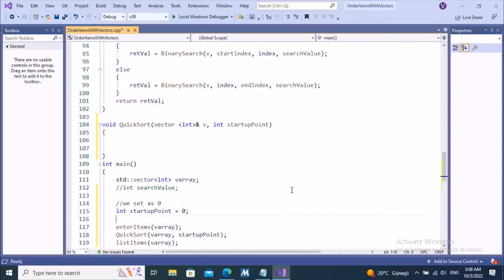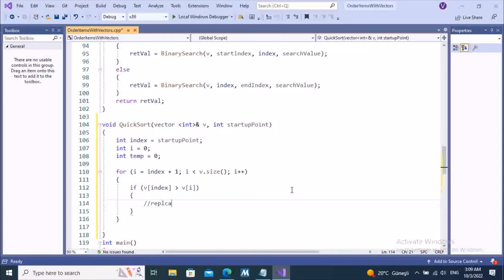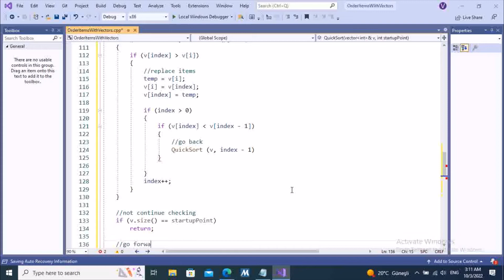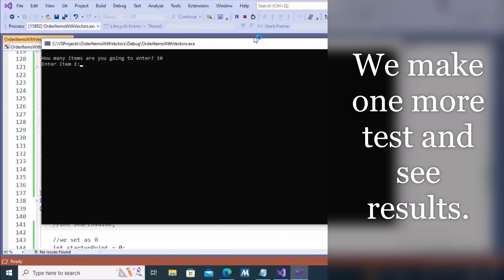How to write QuickSort C++ algorithm on vectors. Part - 4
This video provides simple QuickSort mechanism. It works on vector array.
Visual Studio 2019 environment has been used. It is also C++ Console  Application. Last C++ Console project file has been used that we created in Part 1.